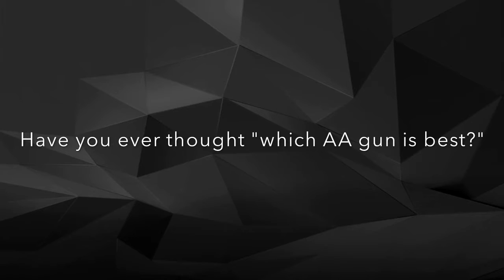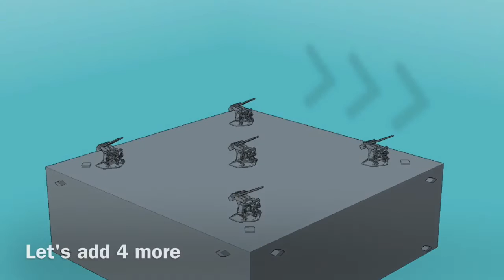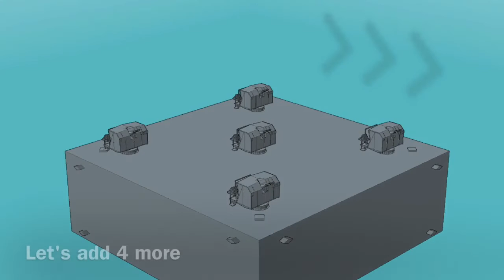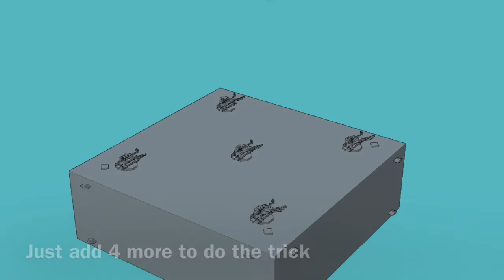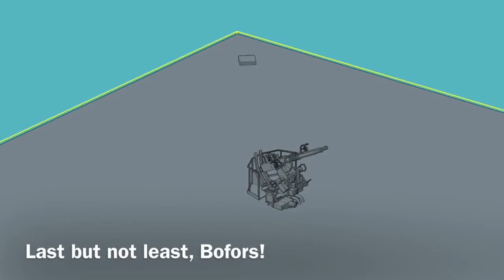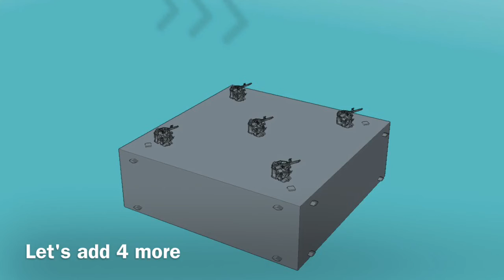The best Anti Aircraft Gun in Warship Craft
In this video. I'm going to explain which Anti Aircraft Gun is the best.

Im gonna do this by experiment by starting of with the lowest cost AA to the more expensive cost AA. If you don't agree with me. Plz don't hate _(:3 」∠)_ Just trying to run a channel

Just pay attention to which one is the suckiest and which one it the best.

ʕ•̫͡•ʕ•̫͡•ʔ•̫͡•ʔ•̫͡•ʕ•̫͡•ʔ•̫͡•ʕ•̫͡•ʕ•̫͡•ʔ•̫͡•ʔ•̫͡•ʕ•̫͡•ʔ•̫͡•ʔʕ•̫͡•ʕ•̫͡•ʔ•̫͡•ʔ•̫͡•ʕ

Cya guys in the next one ( ✌︎'ω')✌︎